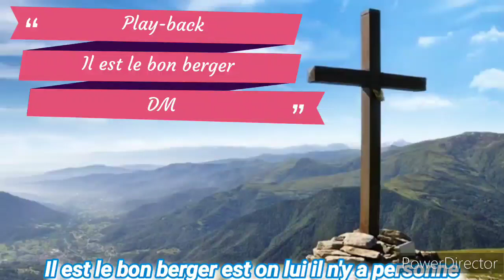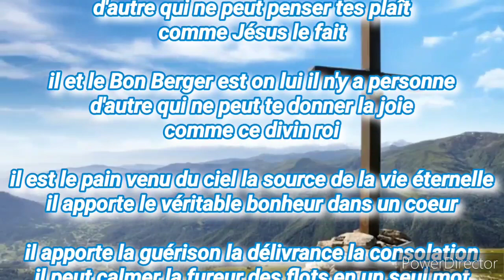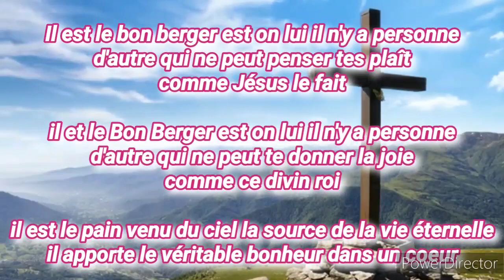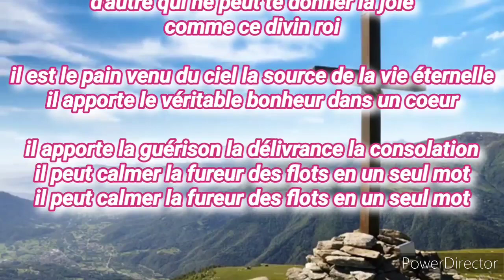Play-back Il est le bon berger/le bon berger (avec parole)